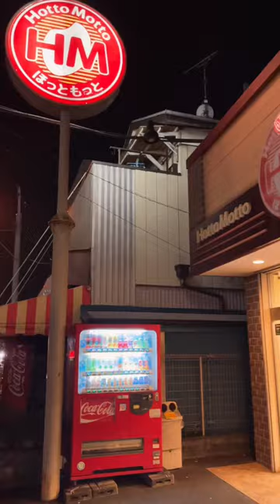The BEST Japanese Bento Shop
Hotto Motto is one of my all-time favorite bento shops. They only do take-out, which kind of hits the spot on those nights you want a decent meal but don’t want to cook.